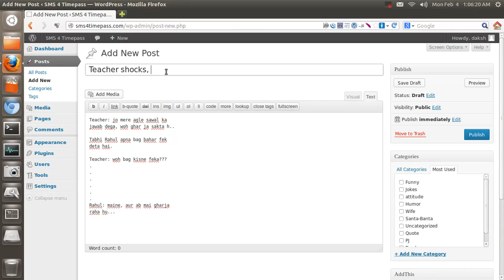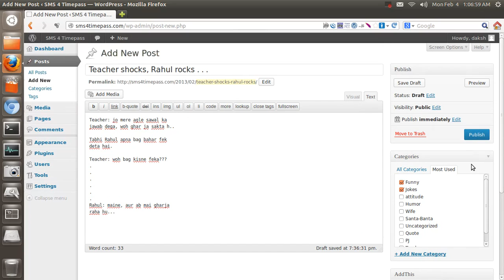How to add new post on Wordpress 3.5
This video is for new user to wordpress, which describes how to add new post on wordpress.